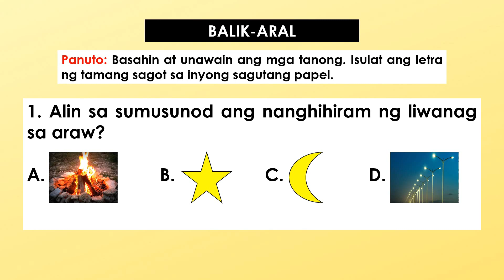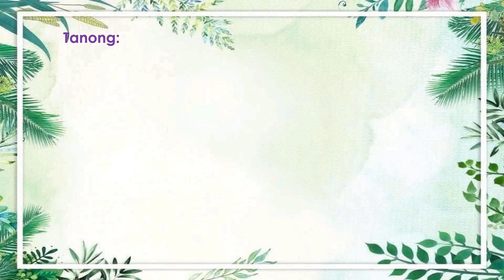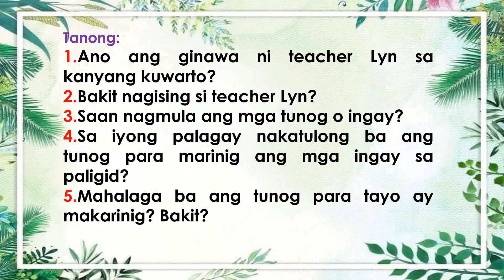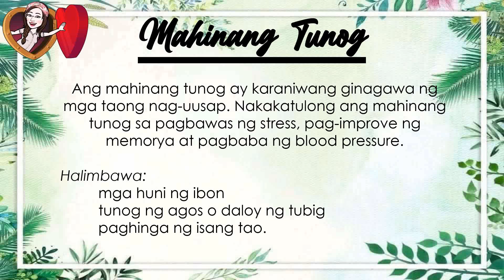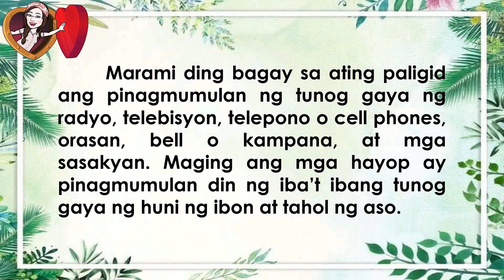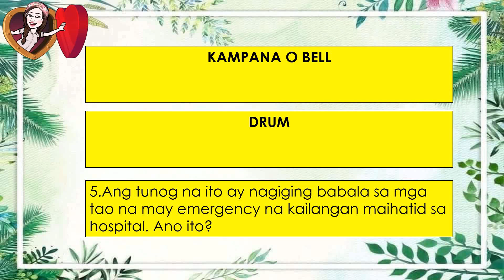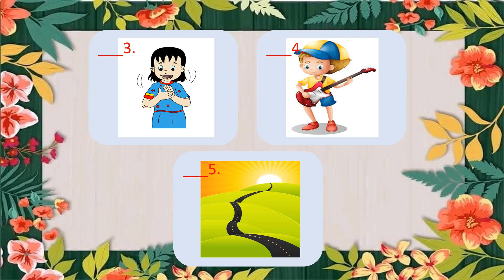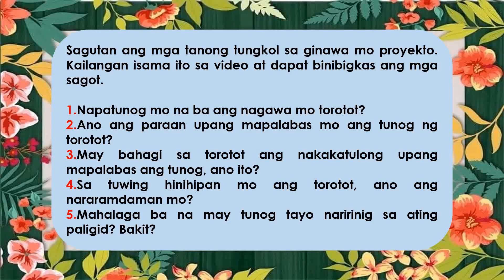AGHAM 3 QUARTER 3 WEEK 5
This video was made to help students' learning. Whatever the resemblance of this video to another video is unintentional. Let's learn and have fun watching this video lesson.